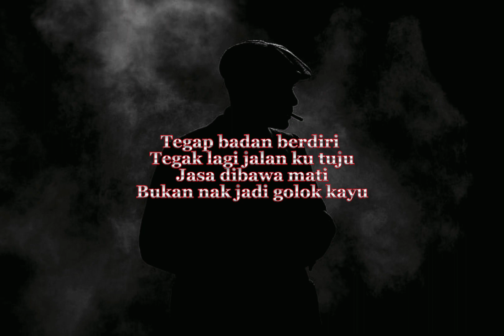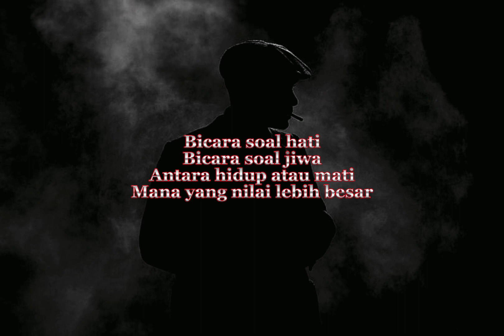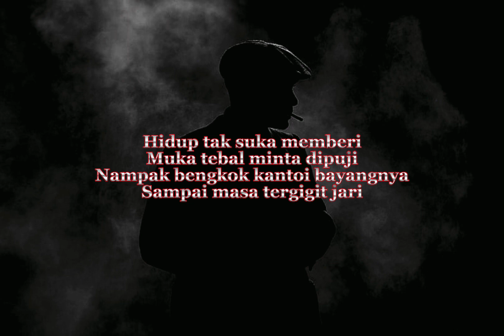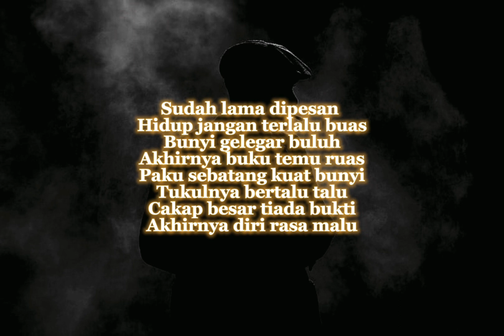Pesan | Lulu G. (Prod by Sang Kakala)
Prod by Sang Kakala @icalmosh
Lirik by Lulu G